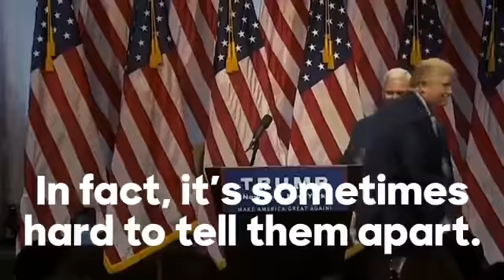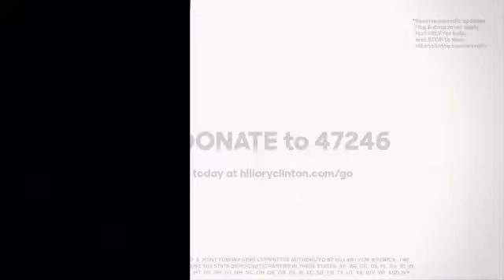Tonight, Mike Pence is going to prove he's got Trump's back